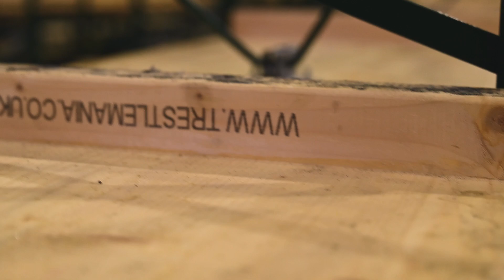TRENT SEVEN: OUT OF DARKNESS - A DOCUMENTARY (PART 1)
After 3 long years, Trent Seven returns to, not only his home town, but to the very building he last wrestled in front of an independent crowd. Follow Trent as he rebuilds the Wrestlehouse on the build up to his return to independent wrestling.

Special thanks to those involved on this project and to OTT. You can catch the full show from OTT Anniversary on OTT on demand

Filmed by Alex Copplestone-Eastmond, Don Fucius & Sean McMahon.

Produced by Bear Vision.

Support independent wrestling!